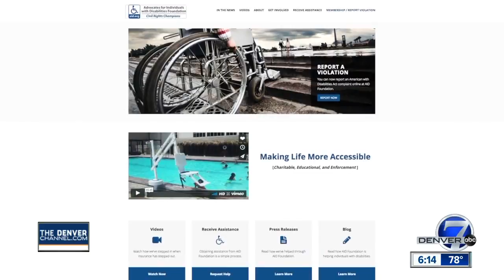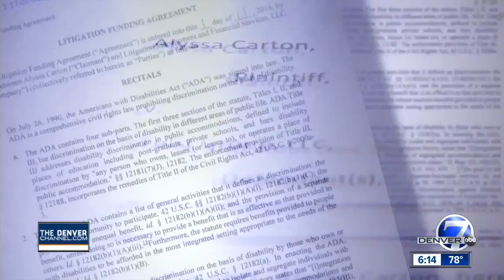Another state intervenes in ADA lawsuit fight saying cases are 'preying' on businesses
The people who keep targeting businesses with disability lawsuits throughout the Southwest are about take another legal hit.